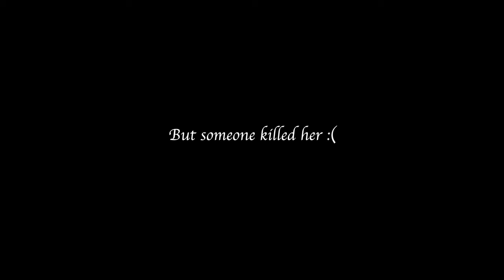Meet Scarlett: The Fluffy Calico Street Cat Who Stole Our Hearts!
Cinematic Cat Vlog. Scarlett is a beautiful Street Cat. She lives in a seaside promenade park.
I have known her for 7 years, so she is not a young cat. Other cats like to steal her food and she is often left hungry.
This channel is about street cats and other animals.
I have been feeding street cats for a while and decided to share and show their life.